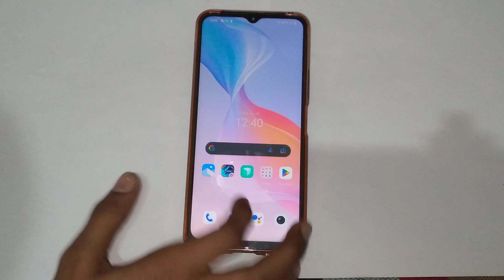How to on night mode in Vivo y15, Vivo y15 me night mode ko kaise on kare camera setting me